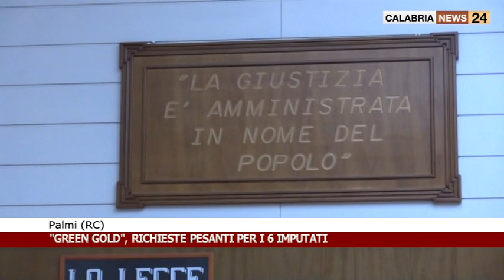GREEN GOLD: RICHIESTE PESANTI PER I 6 IMPUTATI A PALMI